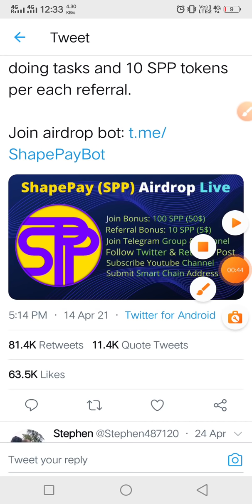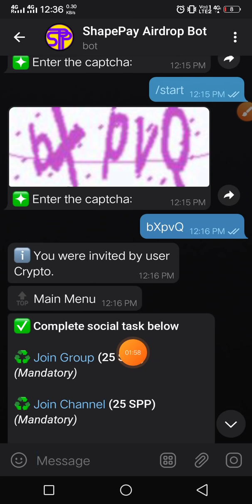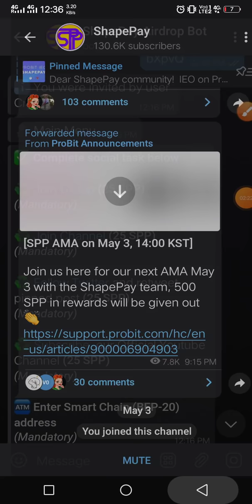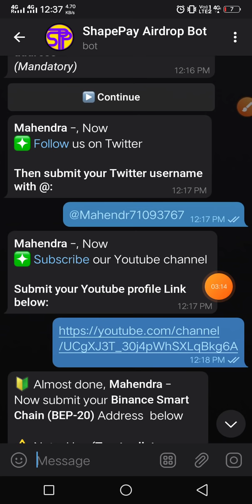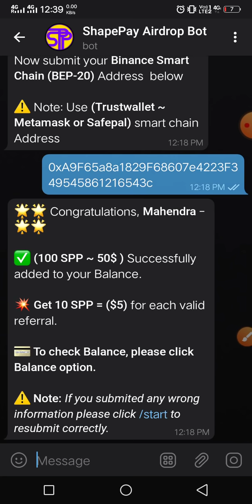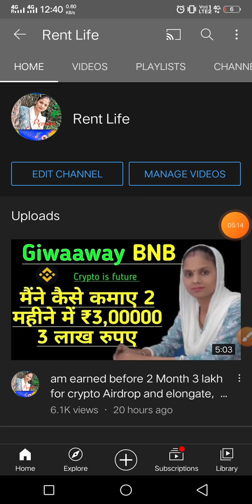ShaprlePay 50$ SPP Coin Airdrop per member don't miss 100% verify Airdrop